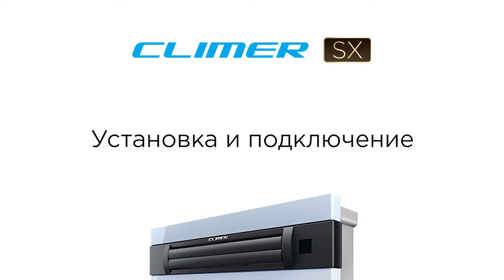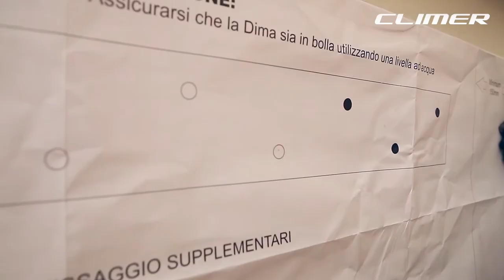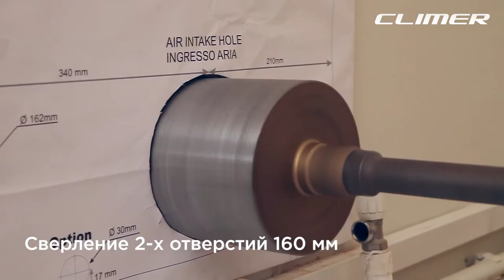Монтаж кондиционера без наружного блока Climer SX 25